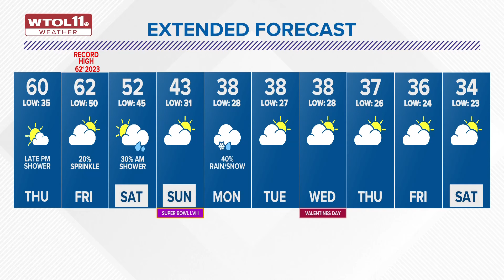Low temperatures near freezing Wednesday, near record warmth late week | WTOL 11 Weather - Feb. 7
Overnight lows Wednesday into Thursday morning will remain near or just above freezing in the middle 30s.